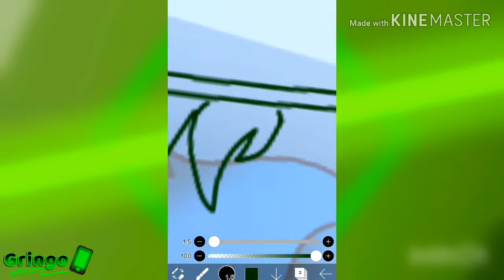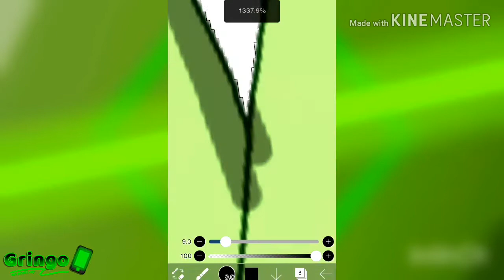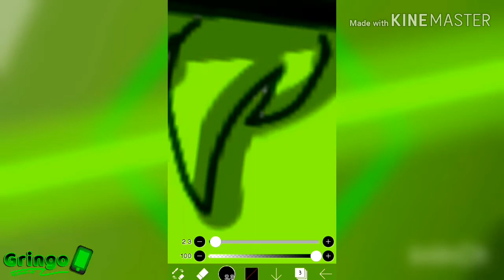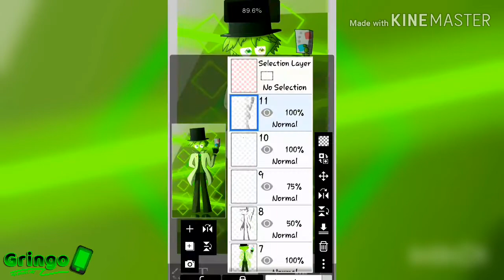Drawing Dimension speedpaint || Project Arrhythmia Fanboss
The magician:)